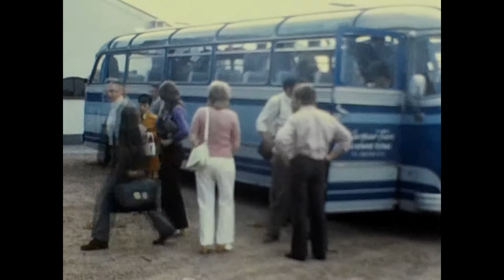Telleman 8mm FSV Arzfeld 1948 e. V. vs FC Telleman in Tilburg ca. 1972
Telleman 8mm FSV Arzfeld 1948 e V  vs FC Telleman in Tilburg